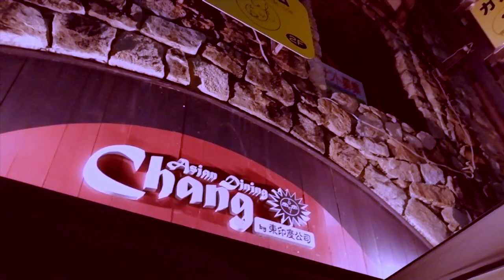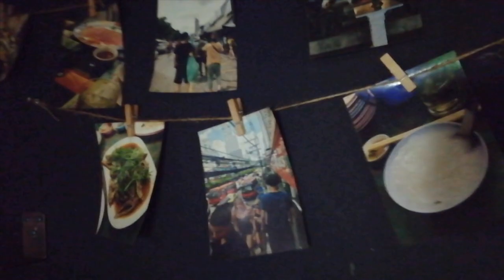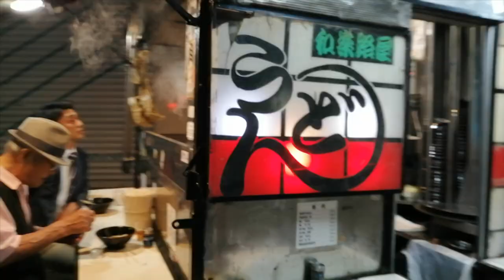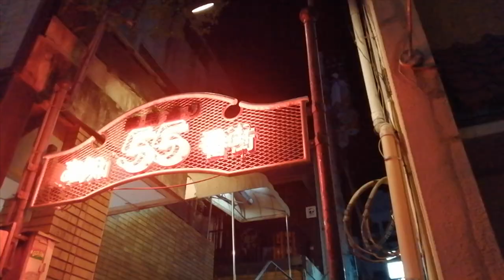โคชิทาวน์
ครั้งหนึ่งกับสหายโคกิ วีดีโอนี้จะเป็นอีกความทรงจำที่ดีของพวกเรา